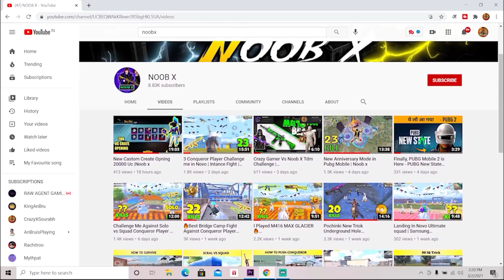EVERYONE LANDED on HUNDRED RHYTHMS😱 SAMSUNG,A3,A5,A6,A7,J2,J5,J7,S5,S6,S7,59,A10,A20,A30,A50,A70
1`1\